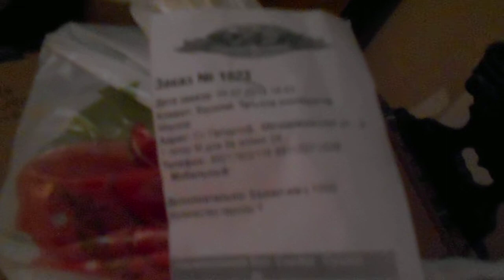22 часа и 28 мин 12 марта 2020 г я в моей кв СПб Комендантский пр дом 32 корп 1 лит А кв 92,  я собственник квартиры, продаю мою кв за пять миллионов восемьсот тыс руб, это мой канал ютуба, сегодня  разгов по телефону с Василием Валериановичем Обуховым, ходила сегодня на прогулку зашла в магазин 5 Озер, купила в кафе чабату за мои наличные деньги, также зашла в магазин Фамилия, книжный магазин, магазин Подружка в этом торговом комплексе, жду мой ГРант десять миллионов долларов , сейчас у меня Ужин как в Парижах, сварила чечевичу с макаронами, кушаю с подсолн маслом, соевым соусом, горчицей, загружаю мои видео на мой канал ютуба, скоро приму душ и буду спать на моей эксклюз кровати в моей кв по адр см выше, см мои два канала ютуба Татиана Салмановна Мактум Сайфуддин и Tatiana Salmanovna Maktoum Saifuddin, мою стр Вконтакте Татиана-Салмановна Мактум-Сайфуддин

На видео Я (Александрова Татьяна Юрьевна, мое новое имя отчество и фамилия Татиана Салмановна Мактум Сайфуддин /Tatiana Salmanovna Maktoum Saifuddin ( Я взяла мое отчество Салмановна - Салмана Аль Сауда Принца, сына Салмана ибн Абдул-Азиз Аль Сауда Короля Саудовской Аравии, фамилию Мактум - Шейха Мактума Хашера Мактума Аль Мактума племянника Эмира Дубая Премьер-министра и вице-президента Объединенных Арабских Эмиратов Шейха Мохаммеда ибн Рашида Аль Мактума и Принца Хамдана ибн Мохаммеда Аль Мактума, вторую мою фамилию Сайфуддин (Сайф Уд Дин) одно из имен Султана Брунея Султана Хаджи Хассанал Болкиах Муизз уд-Дин Ваддаулахибни аль-Мархум Султан Хаджи Омар Али Саиф уд-Дин Саад уль-Хаир уа уд-Дин) 20 июня 1972 года рождения, обр высш юрид СПбГУ вып 1997 г),  12 марта 2020 г  в моей  квартире Санкт-Петербург Комендантский пр дом 32 корп 1 лит А кв 92, которую я продаю за пять миллионов восемьсот тыс руб, на лест площадке, в лифте, также на лест пл разговариваю с соседом из 93 кв Борис Николаевичем, кот знаю как соседа с 1990 года, на улице в магазине 5 Озер, в кафе покупаю чибатту за мои налич деньги в роз кож куртке с капюшоном.

У меня были FB страницы с конца 2015 года по 2019, моими френдами на моих стр были Аркадий Дворкович (зам. председателя Правительства РФ) N Charles Jacob Rothschild, Уоррен Бафетт (состоян оцен 84.9 млрд долларов), Билл Гейтс (состоян оцен 80 млрд дол США), Михаил Фридман (состоян оцен 15 млрд дол США), Дмитрий Егоров, Натаниэль Филип Ротшильд,  Олег Дерипаска ( состояние оцен 7.1 млрд долл США),  Михаил Прохоров (миллиардер), Принц Хамдан ибн Мохаммед, Султан Брунея, министр обороны и финансов Брунея Хассанал Болкиах и др предлагаю вам у них спросить ... ну наверно я въеду в Эрмитаж

СПб Петергоф Менделеевская ул дом 1 лит М корпус 9 в эллинг 24 *в котором я проживала постоян с нач апр 2017 г по 17 января 2019 (кот я купила 5 мар 2017 г за мои налич деньги *и я продаю за 7милл рублей), в 2017 г я получ 13 милл 500 руб налич от продажи м кв в СПб на Волховском пер 4-10, в 2016 году я продала мою подзем парковку (9) Виктору Мишину (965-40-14), к сдавала м парк в аренду с 2009 г .

Меморандум о взаимопонимании с Михаилом Фридманом (11 Большой Саввинский пер, оф 351, эт 5 вход 3, Москва, Россия). Михаил Фридман и Татьяна Александрова в силу своих позиций в кач партнеров согласились поделиться ( US S 10530823) в качестве стипендиатов 60 % к Михаилу Фридману и 30 % Мне, (Татиане Салмановне Мактум Сайфуддин). Подписано Михаилом Фридманом 3 мая 2016 г Мною 8.06.16 . Подтверждено Barrister Гэри Вебером из Tanfield палат и Ассоциированный гл юрисконсульт. The Supreme Court, Parliament Square London SW 1 P 3BD Клятва и Соглашение о конфиденциальности, подписана мною мое новое имя о и ф Татиана Салмановна Мактум Сайфуддин) 8.06.16 г

Я получила Сертификат на Грант в фев 2017 г, на мое новое имя Грант 29.09.18 Grant Approval Certificate (WBFG1100856G/ the sum of USDS 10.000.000 ) Berkshire Hathaway Foundation (С благодарность ожидаю мой Грант, 80 % потрачу на мою Счастливую Жизнь, 20 % отдам Василию Валериановичу Обухову).

Это мой лайф джорнал

 Мой рос паспорт 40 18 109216, дата выдачи 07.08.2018 года, паспорт выдан ГУ МВД России по Санкт-Петербургу и Ленинградской области, код подразделения 780-041, который я получила по моему Свидетельству о перемени имени на бланке I-АК № 574622 . Я зарег с 1990 г СПб, Комендантский пр, дом 32, кор 1 лит А, кв 92 по наст время ( мои пасп до : ХХ-АК № 605805, выдан 2 ОМ Ленинграда, паспорт № 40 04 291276 , выдан ГУВД СПб и Лен области 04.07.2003 ,пасп 4017 № 827124, 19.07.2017 )

Я  решила написать книгу о девушке (Леди, фее)
Итак сюжет. Кратко. Героиня узнает уже будучи взрослой, что Сама Божественная Вселенная (которая создала Весь этот Мир) Родилась на Свет... и Это Она!!! Эта Самая Девушка, Фея и Богиня! Конечно здесь... и Невероятные Ее Способности... и Любовь, и Приключения, и Очень много всего Очень интересного! Используя возможности интернета Она сумела Изменить Весь Мир к Лучшему...